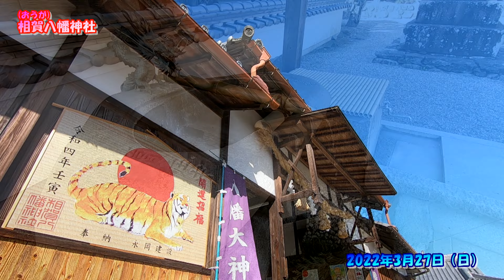橋本ぶらり 20220327(Sun.)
さくら　鳥のさえずり